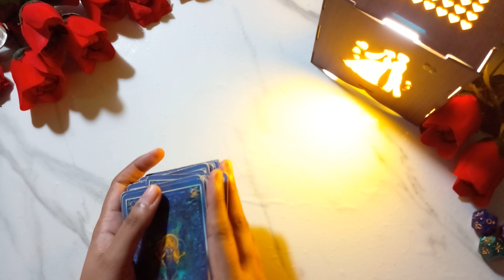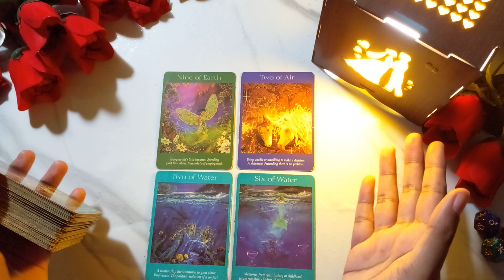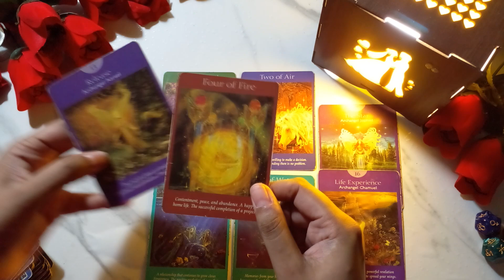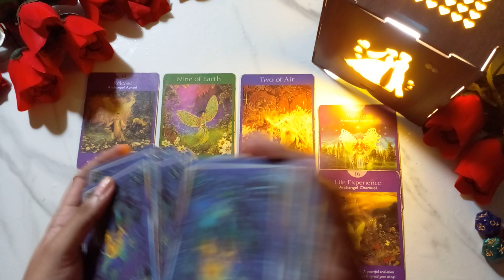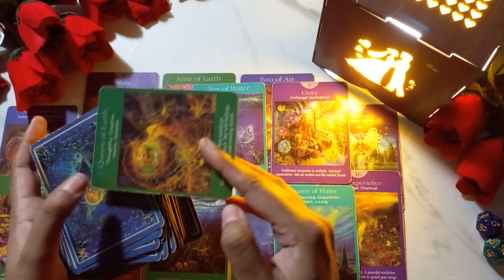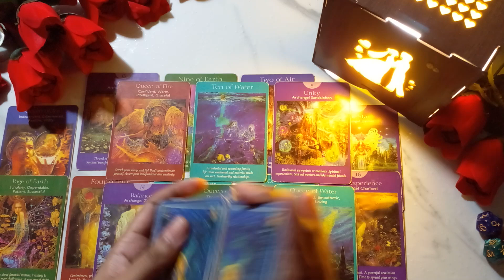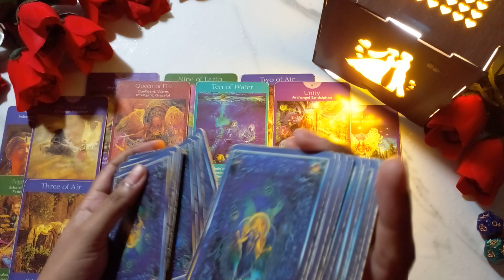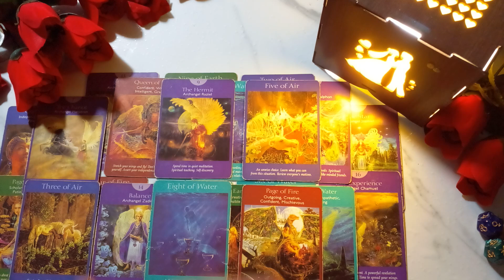TAROT how will you know your future spouse husband 10 signs divine love hindi pick a card reading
blessings tarot
PILE 1 =
PILE 2 =